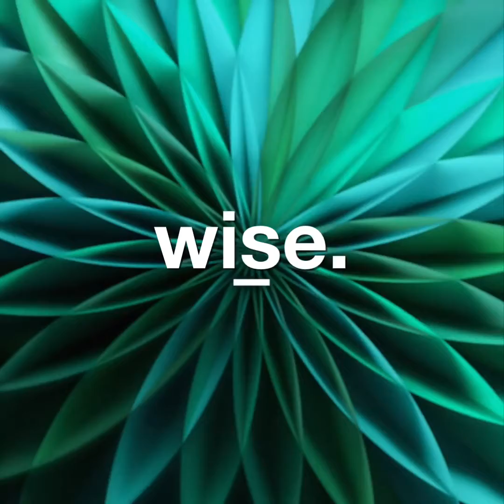Guided Affirmation: 72 Seconds to Perfect Health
Excellent Health Affirmations with Missez Coach Stokes
The Time is Now - 30 Day Workshop

Produced using: Iphone Clips App
Voice Over: LaNisha Stokes

This is Missez Coach Stokes with the Time is Now 30 Day Workshop.

If you can "Change your Thoughts, you can Change your Life". It is absolutely possible to fill the mind with healthy thoughts by using positive health affirmations. Repeat after me, follow along, and remember... your health IS your wealth.

Affirmations: 72 Seconds *Do them as often as you need to- especially when your health concerns consume your thoughts and you only speak of disease (or) how sick you are*
1. Every day is a new day full of jope, happiness, and health.
2. I always feel good.
3. I radiate good feelings
4. I love myself and I am perfectly healthy
5. I am of strong hearth and strong body.
6. I am vigorous, energetic, and full of energy
7. I treat my body as a temple. It is whole. It is clean. It is full of goodness.
8. I breathe deeply, move my body regularly, and feed my body nutrients to promote better health.
9. I am free of diabetes. I am free of highbloodpressure. I am free of all life threatening disease.
10. Every passing day my body becomes more energetic and healthy.
11. Healthy, wealthy, and wise are my mantra. My body is healthy. I am wealthy. My mind is wise.

"Health is wealth and positive health affirmations are the key to this wealth. When the mind thinks health thoughts, the body finds it easier to be healthy.
The connection between mind and body is now well known. It is an agreed fact that diseases are psychosomatic, i.e. they are mostly caused by thought and emotions.
Even diseases caused by germs can be termed psychosomatic in the sense that germs are allowed to enter into the body or existing germs in the body become strong enough to cause the disease because the immune system of the body is lowered due to emotional reasons.
Emotions are controlled by thought and thoughts can be formed at will. Affirmations help to mould thoughts. Thus, the connection between affirmations and health becomes clear.
It is often said, “Change your thoughts, change your life”. It is possible to fill the mind with health thoughts by using positive health affirmations.
Repeating these affirmations over and over impresses the subconscious mind to such a degree that it slowly starts transforming the body to align with the health thoughts."

Missez Coach Stokes
Master the mind = master the gut
Master the gut = Master your Energy
Master your energy = Master your Body
Master your Body = Master your Life